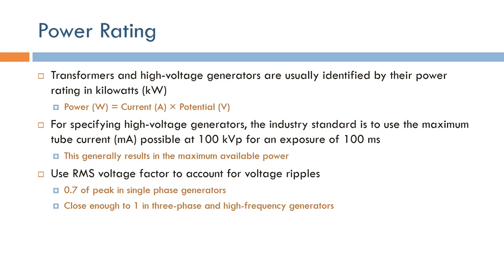Short Topics in X-Ray Imaging: Power Rating (Arabic Narration)